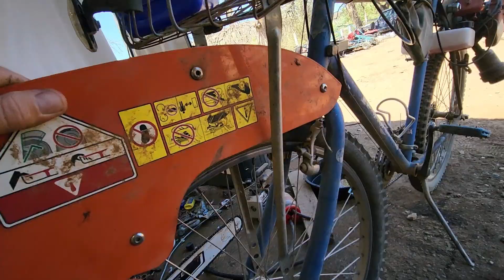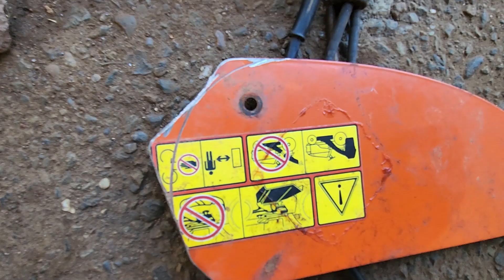Ultimate Junkyard 2 Engine 2wd Motorized Bicycle Build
I needed more power some i added a second engine up front and it has way better take off power.